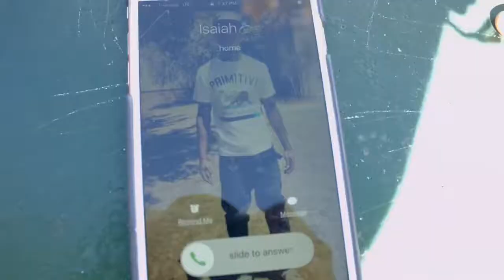Beach photo shoot in San Diego!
Hello beautiful people, if you would like to see the finished product of our shoot they are in my instagram!!! They are to die for!!!